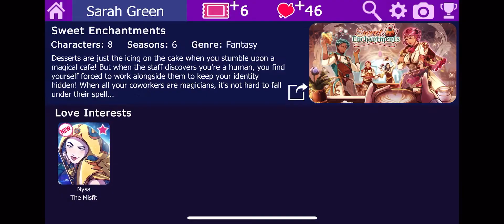Nysa Season 3 Episode 8